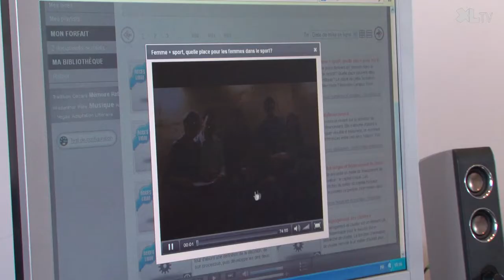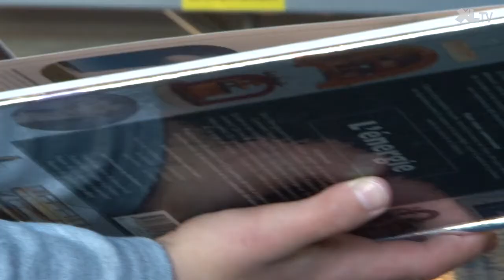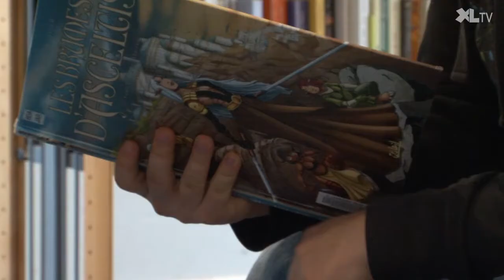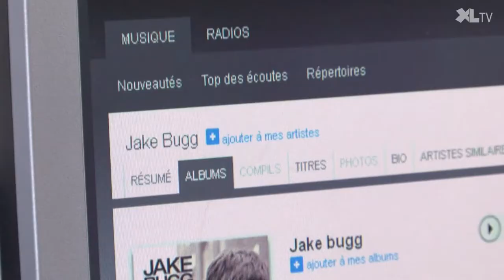Les Landes lancent la médiathèque à la maison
Les usagers des bibliothèques et médiathèques landaises peuvent bénéficier gratuitement d'une offre culturelle multimédia sur le portail "medialandes.org".